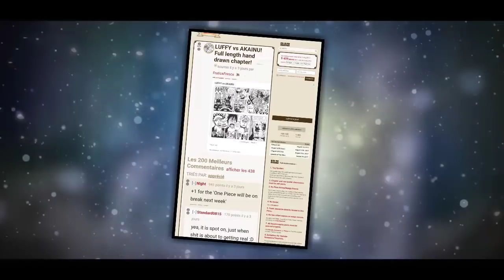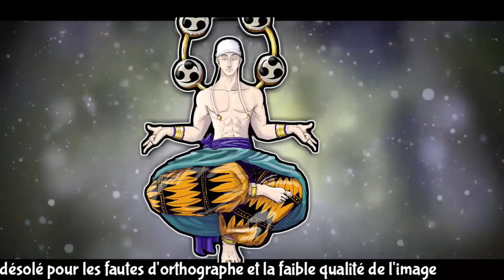La FIN de ONE PIECE DÉSSINÉE par un FAN ! | LUFFY VS AKAINU à Marijoie (Chapitre Entier) || CCM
N'hésite pas à laisser ton propre avis dans les commentaires et me dire ce que t'en pense de ce "fan made" Chapitre ;)
▬▬▬▬▬▬▬ஜ۩۞۩ஜ▬▬▬▬▬▬▬

Luffy vs Shanks, un combat inévitable? - one piece prédiction
L'amiral Ryokugyu : son fruit du démon, son identité et sa puissance ! | One Piece Théorie
One piece l'éveil du haki de l'armement ! | one piece theorie
5 PAGES qu'on veut voir dans One Piece DESSINÉES par des FANS !
LES FRUITS DU DEMON DE MONKEY D. DRAGON ET SA MONSTRUEUSE PUISSANCE !
LE PUISSANT ÉVEIL DU FRUIT DU DÉMON DE LUFFY ! | ONE PIECE THÉORIE
Et si ça se termine comme ça ... La fin de whole cake island / one piece 875 review
One piece - la puissance de big mom ! La charlotte family !
et si sanji avait ce fruit du démon ? - théorie one piece
One piece - le vrai roi des pirates c'est lui ! Pas roger/luffy !
One piece les amiraux sont-ils au même niveau d'un yonko ?!
Le futur de monkey d dragon ! | one piece théorie
La puissance de kaido : le pouvoir de l'immortalité éxpliqué !! one piece théorie
LUFFY VS SHANKS ET LA COLÈRE DE SABO !! ONE PIECE THEORIE - Cover Page Forshadowing !!
La défaite d'un yonko / empereur ! | One piece analyse chapitre 872
Les futurs pouvoirs démoniaques de zoro ! | one piece theorie
Le combat finale et les nouvelles techniques de sanji ! | analyse chapitre 871
Le 5eme yonko / empereur mystère ! | one piece theorie
One piece aokiji rejoin dragon et les révolutionnaires ?
5 personnages que l'on veut absolument revoir !!
Le gear de luffy au maximum / l'exécution commence !! One piece chapitre 871
one piece la puissance de gol d roger ! et son secret !
one piece les pouvoirs de gol d roger ? son fruit du démon ?
Luffy dévoile son pouvoir secret !! / one piece théorie
4 éveils du fruit du démon surpuissants !
One piece Barbe Blanche vs Gol D. Roger
One piece le futur gear de luffy - le fireman !
One piece shanks mastermind ?
Le haki de l'armement suprême, le secret de kaido ! One piece
One piece Zoro affrontera le shogun de wano ! Son père !?
Pourquoi One Piece marche aussi bien ?